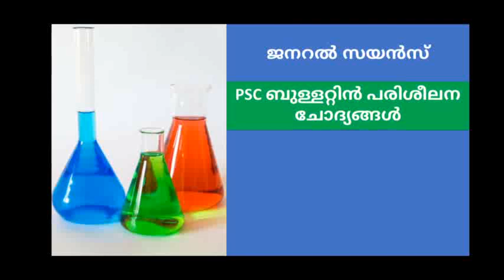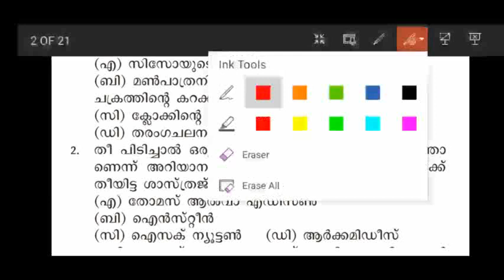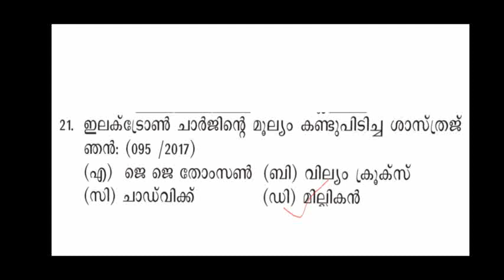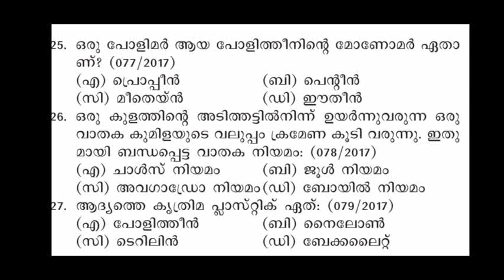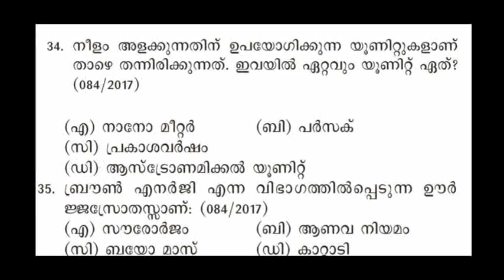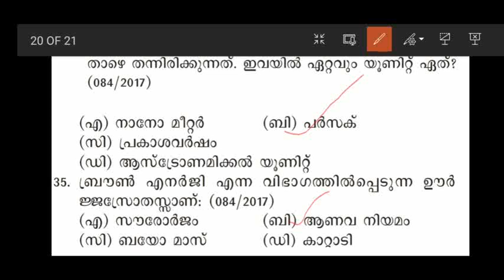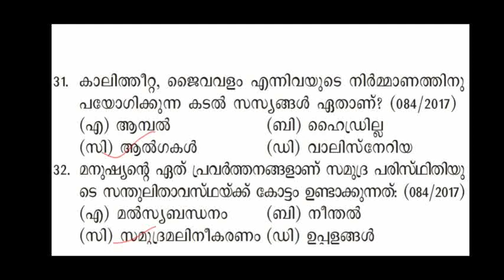PSC ബുള്ളറ്റിൻ പരിശീലനചോദ്യങ്ങൾ /ജനറൽസയൻസ്/preliminary&upsa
കേരള പിഎസ്സി പരീക്ഷകൾക്കായി പഠിക്കുന്നവർക്ക് വേണ്ടി പി എസ് സി ബുള്ളറ്റിൻ നൽകുന്ന പരിശീലന ചോദ്യങ്ങളുടെ വീഡിയോ ക്ലാസ്സ്